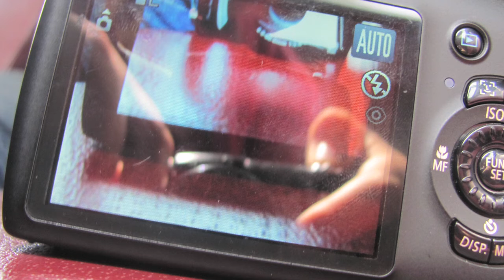In My Own Eyes - Randy Henry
Age: 15
Community: Six Nations

In My Own Eyes is a partnership between the Ontario Ministry of Aboriginal Affairs and Harbourfront Centre. This project gives Aboriginal youth a chance to share their stories with people across the province. They also learn the role photography can have in storytelling and social change.

Aboriginal youth, both on-reserve and urban, are mentored in their communities by an Aboriginal photographer. Over the course of three days, the mentors teach youth basic photographic history, theory, techniques and equipment. The participants learn that photography can be a new and slower way of seeing. They also learn how to use the mediums of colour, shape, pattern and texture to create a narrative. The youth use digital cameras in the local environment to try this new way of seeing and to tell their stories.